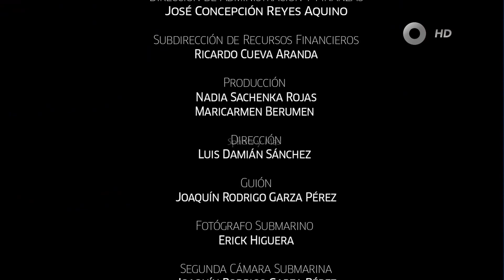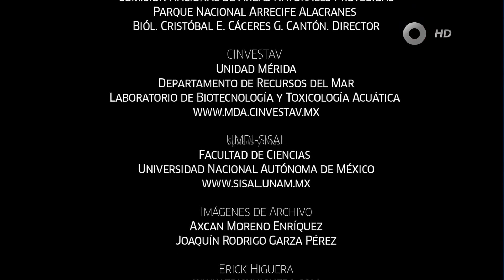MUESTRA... ISLAS DE MÉXICO Y DORAMA HANAKO Y ANA canal 11 IPN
UN NUEVO PROYECTO DONDE SUBIREMOS CONTENIDO EN GENERAL ACERCA DE LA CULTURA POP EN GENERAL..Y COSAS ESPECIALES QUE NO ESTARÁN EN NUESTROS CANALES PRINCIPALES, POR SI TE INTERESA SEGUIRNOS TE DEJAMOS LAS LIGAS: